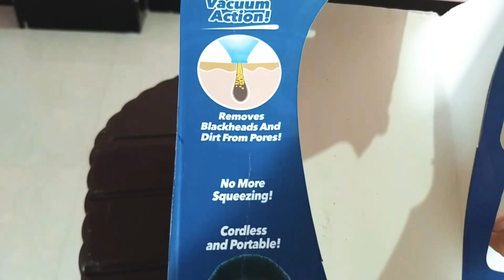Derma Sunction Machine HONEST Review 2020 In Hindi| Results, Uses, Benefits, Side Effects Info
Derma Sunction Machine HONEST Review, Results, Uses, Benefits, Side Effects Info

Hello Friends, aaj ki is video mein main aapko bataunga Derma Sunction machine ka review aur aap ko bataunga ki Derma Sunction machine ko kaise use kar sakte hain derma Sunction machine ke kya fayde hain kya nuksan hai Derma Sunction machine ki full information mein aaj kis video mein dunga to is video ka pari dekhna last tak.